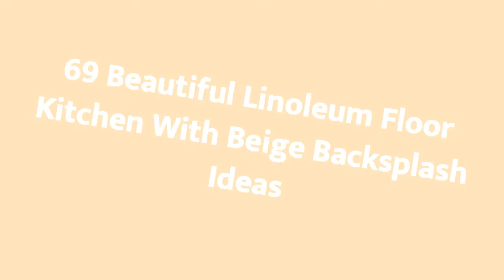75 Beautiful Linoleum Floor Kitchen With Beige Backsplash Design Ideas #117 🤎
0:00 - Intro
0:00:12 -  #1
0:00:17 -  #2
0:00:22 -  #3
0:00:27 -  #4
0:00:32 -  #5
0:00:37 -  #6
0:00:42 -  #7
0:00:47 -  #8
0:00:52 -  #9
0:00:57 -  #10
0:01:02 -  #11
0:01:08 -  #12
0:01:14 -  #13
0:01:20 -  #14
0:01:26 -  #15
0:01:32 -  #16
0:01:38 -  #17
0:01:44 -  #18
0:01:50 -  #19
0:01:56 -  #20
0:02:02 -  #21
0:02:09 -  #22
0:02:16 -  #23
0:02:23 -  #24
0:02:30 -  #25
0:02:37 -  #26
0:02:44 -  #27
0:02:51 -  #28
0:02:58 -  #29
0:03:05 -  #30
0:03:12 -  #31
0:03:19 -  #32
0:03:26 -  #33
0:03:33 -  #34
0:03:40 -  #35
0:03:47 -  #36
0:03:54 -  #37
0:04:01 -  #38
0:04:08 -  #39
0:04:15 -  #40
0:04:22 -  #41
0:04:29 -  #42
0:04:36 -  #43
0:04:43 -  #44
0:04:50 -  #45
0:04:57 -  #46
0:05:04 -  #47
0:05:11 -  #48
0:05:18 -  #49
0:05:25 -  #50
0:05:32 -  #51
0:05:40 -  #52
0:05:48 -  #53
0:05:56 -  #54
0:06:04 -  #55
0:06:12 -  #56
0:06:20 -  #57
0:06:28 -  #58
0:06:36 -  #59
0:06:44 -  #60
0:06:52 -  #61
0:07:00 -  #62
0:07:08 -  #63
0:07:16 -  #64
0:07:24 -  #65
0:07:32 -  #66
0:07:39 -  #67
0:07:46 -  #68
0:07:53 -  #69
0:08:00 -  #70
0:08:07 -  #71
0:08:14 -  #72
0:08:21 -  #73
0:08:28 -  #74
0:08:35 -  #75